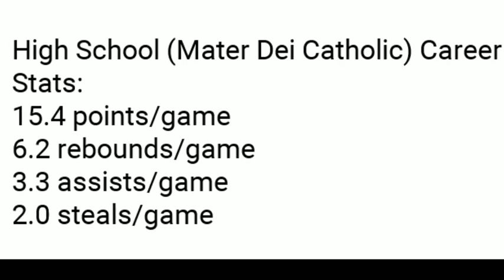Beon Riley 6'5 FIL-AM BIG GUARD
Beon Riley 6'5 FIL-AM BIG GUARD Gilas?